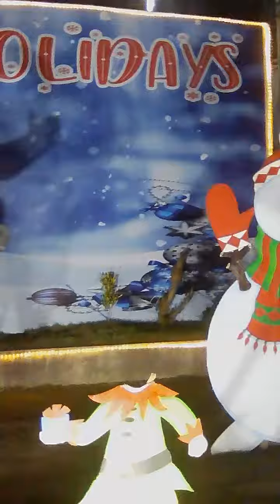Napadaan saglit..Christmas 🎄 is coming...